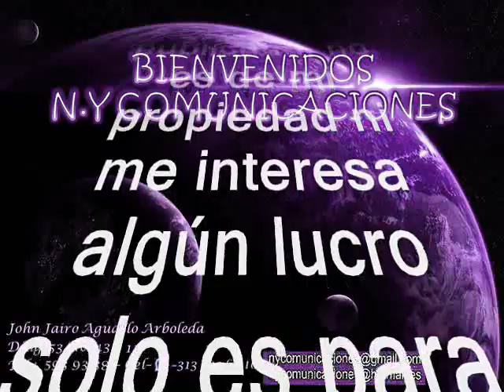Mi tinajita - La Sonora Caracas canta Rodrigo Soto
Amigos suscriptores del canal: buenos días, buenas tardes y buenas noches donde quieran que se encuentren tengan ustedes un caluroso tropical saludo. Hoy voy a hacerles un regalo musical una joya exclusiva se trata de un pegajoso, rico y alegre tema tropical del que como dije está producido al mejor estilo que le saben imprimir nuestros hermanos venezolanos y esta vez como en emulo, guardando las proporciones de La Sonora Matancera de Rogelio Bautista.  Ya para todos es conocido que dicha agrupación es la decana de las orquestas guracheras caribeñas, que partió la historia musical en el mundo. No obstante se crearon muchas sonoras en el continente, unas con mayor o menor grado de aceptación entre el publico, pero eso si con su matíz especial que las hacia diferenciar unas de otras.  Dicho todo esto, la agrupación que hoy nos ocupa es bien conocida en en el resto del continente donde desfilaron una serie de estrellas de marca mayor que podremos apreciar en el desarrollo de este programa.  Ahora bien, cuando pensábamos que lo conocíamos todo en el género tropical nos regalan desde Venezuela estas verdaderas joyas tropicales, al mejor estilo de otra de las buenas orquestas originarias de Venezuela y en su formato característico como dije anteriormente,  muy similar a la Sonora Matancera, la que mandaba la parada en la época, con una cadencia y estilo bien interesante, dejando un legado bien prolijo. Antes de continuar quiero hacer extensivo y publico mi agradecimiento al señor: @rafaelsanchez8083 en Valencia, Estado Carabobo, Venezuela (Ing. Rafael Sánchez Navarro) quien nos ha proporcionado este regalo musical para el disfrute de todos nosotros incluyendo la información, o sea que es un regalo completísimo, como para que no falte la cereza en el pastel; queda demostrado una vez más que la música nos une y habla un idioma universal que es la música tropical y caribeña. Retomando la idea dejamos constancia que este tema es rescatado de los anales de la historia, para el deleite de suscriptores y visitantes, nuestra razón de ser. Como dije anteriormente, el swing de la agrupación invitada el día de hoy es el de las compuestas en formato, basado en trompetas, piano, bajo, la infaltable percusión y la voz destacada de cada uno de sus cantantes, con una cadencia y estilo propios pero bien interesantes, producidos en Venezuela. Así que, en esta versión si puedo decir que es una producción muy bien lograda. El tema está, titulado: “Mi tinajita”, Una rica interpretación musical a cargo de La Sonora Caracas de Venezuela con la voz líder de: Rodrigo Soto, este tema es una composición de Gustavo Radas. En cuanto a la Sonora Caracas se conoce que fue fundada en Venezuela por: Juan Jhonny Pérez considerada pionera de los grupos de son en Caracas. Con más de un centenar de inmortales grabaciones, que van desde algunos de los primeros registros al acetato de Celia Cruz, hasta Daniel Santos y su tema prohibido por una conservadora iglesia católica. Para la época, no era una mala copia de su tocaya matancera. Comenzaron bajo la estructura de un septeto, y posteriormente en su época dorada se abstuvieron de usar los coros nasales; manejaron una estructura de tres trompetas, un claro martillo del bongó acompañado de las congas. Quizá la Sonora Caracas fue la primera agrupación de sones que trascendió a través del tiempo bajo el formato de septeto y el liderazgo del guitarrista Alberto Machado. Sobre su fecha de fundación se han tejido diversas versiones. Pasaron por la Sonora Caracas grandes músicos que adquirieron un nombre mayúsculo dentro del movimiento orquestal de Venezuela: Jesús Chucho Sanoja, Aldemaro Romero, Leonardo Pedroza, Carlos Guerra, Jacobo Espinoza, Stelio Bosch Cabrujas, Carlos Emilio Landaeta y Johnny Pérez, entre otros.  Así que los dejo para que disfruten de esta rica guracha en el swing la Sonora Caracas y la voz de Canelita Medina; como ya es costumbre en nuestro canal, para todo el mundo y que lo capitalicen en sus archivos musicales. Ya saben que esta música está libre de spots, ruidos y variación alguna en la velocidad de grabación, que deteriore la calidad de esta rica melodía.

Muchas gracias señor: @rafaelsanchez8083 en Valencia, Estado Carabobo, Venezuela (Ing. Rafael Sánchez Navarro), quien nos ha hecho este regalo incluyendo la información, como para que no falte la cereza en este pastel tropical, DIOS lo bendiga a usted y todos los suyos